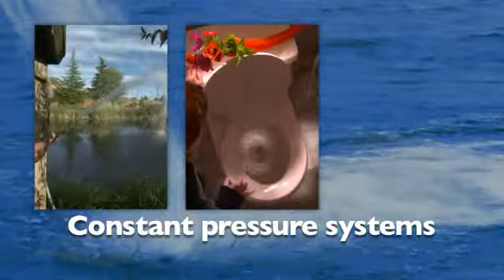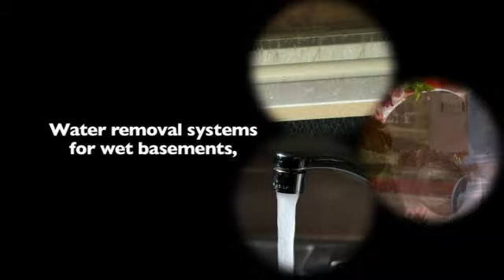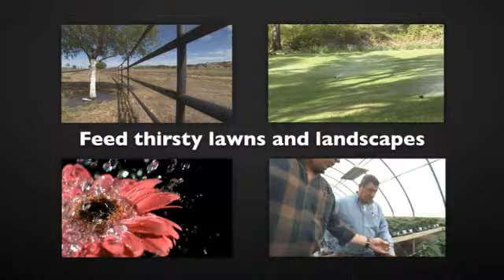Goulds Dealer Products Promo